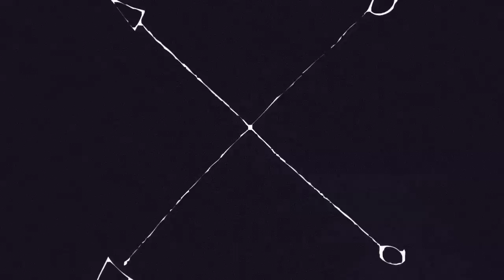Next Level teaser Brothers factory 2010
snowboard teaser brothers factory next level best big sick nice snow winter sport